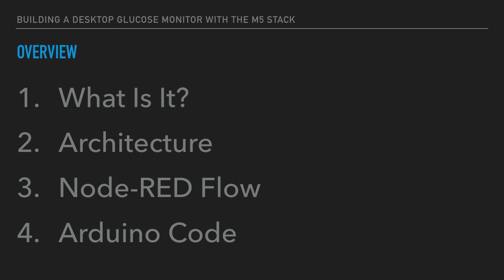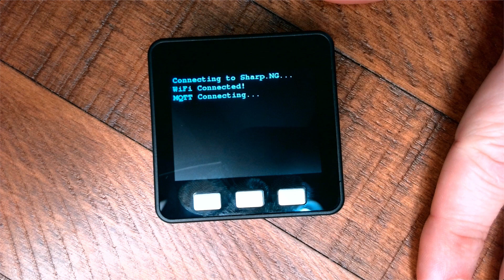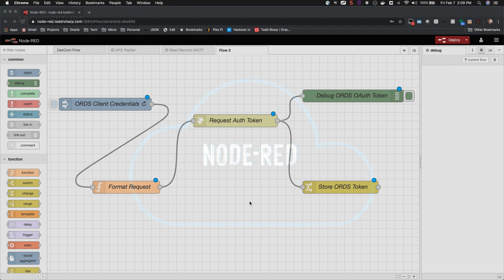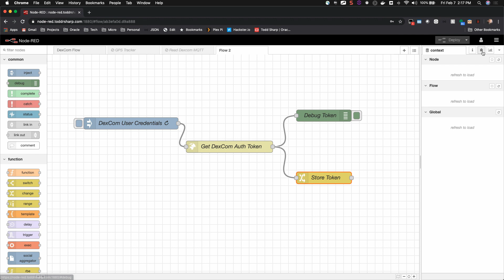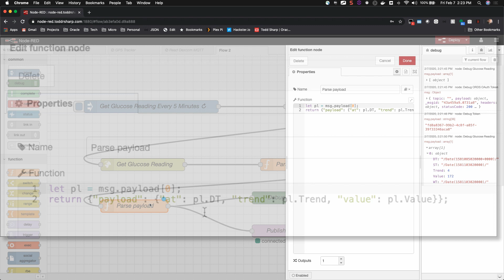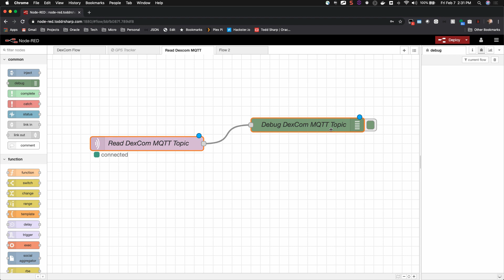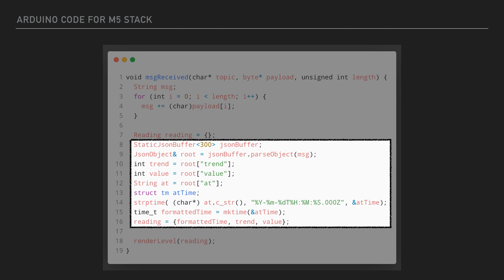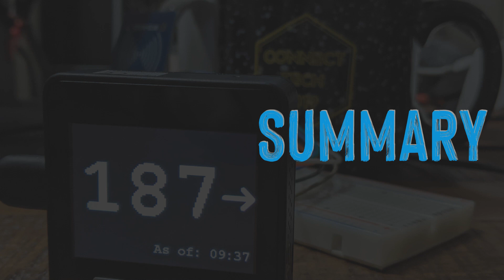Building A Desktop Glucose Monitor With Node RED, RabbitMQ, Autonomous DB And The M5Stack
In this post, I'll show you how I built a tiny desktop display that to keep an eye on my daughter's blood sugar levels throughout the day.